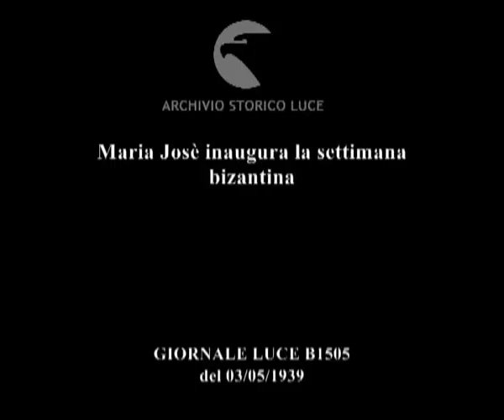Italia Ravenna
Descrizione sequenze:Maria Josè passeggia nel giardino della basilica di san Vitale ; le autorità cittadine ed il vescovo di Ravenna, monsignor Lega, hanno accolto la principessa nel chiostro di sant'Apollinare in classe ; nella biblioteca Classense la principessa ha inaugurato la mostra delle xilografie e dei codici miniati ; Maria Josè ha visitato il sepolcro di Dante Alighieri ;